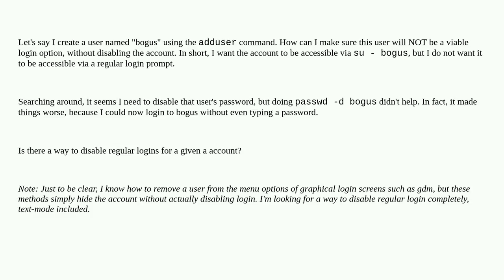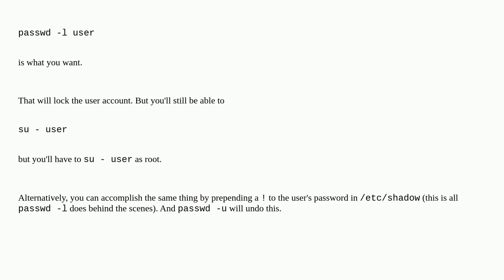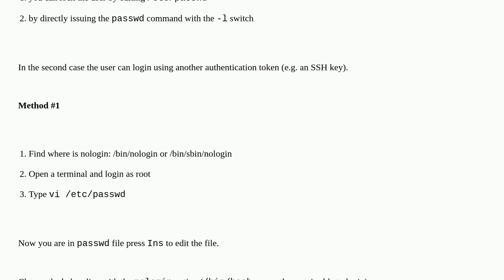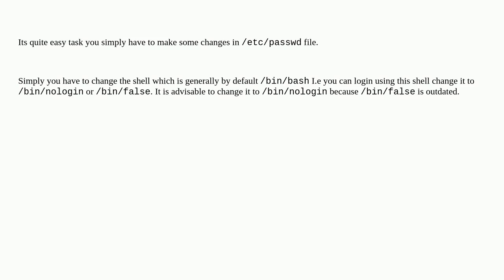Unix: Disable a user's login without disabling the account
Disable a user's login without disabling the account

A special thanks goes out to the awesome community

  login users password authorization